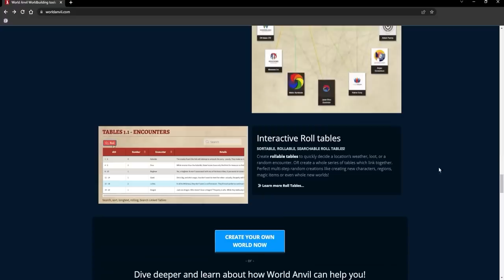Dungeons & Dragons: Florida Edition Part 16